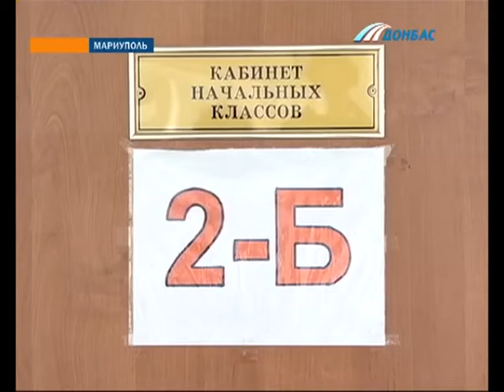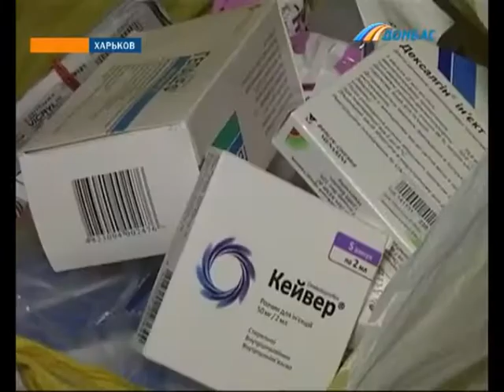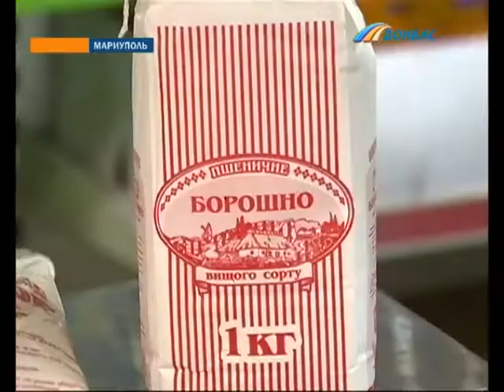Выпуск новостей от 12 февраля